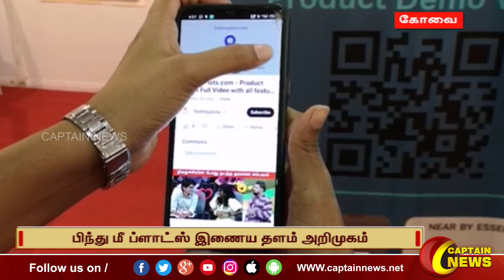25-05-2023 || மாலை 4 மணி || விரைவு செய்திகள் || அரசியல் || பொழுதுபோக்கு || Express News